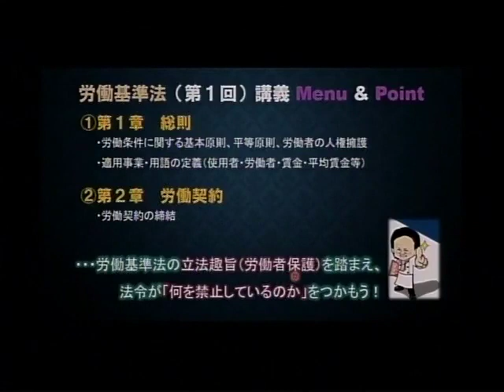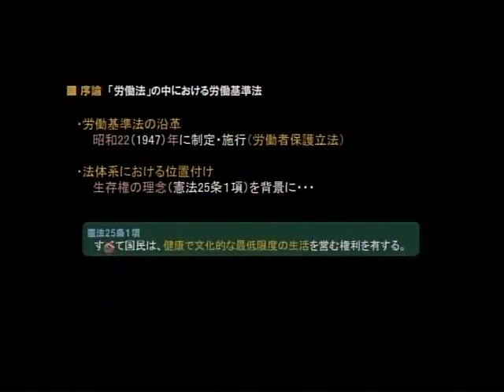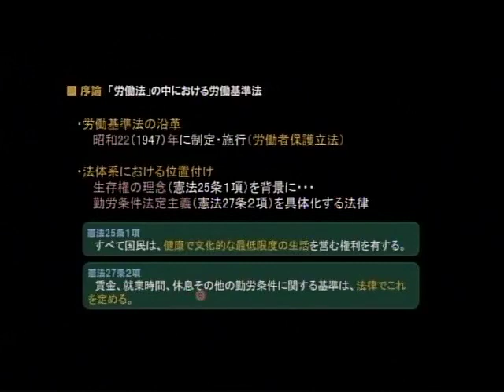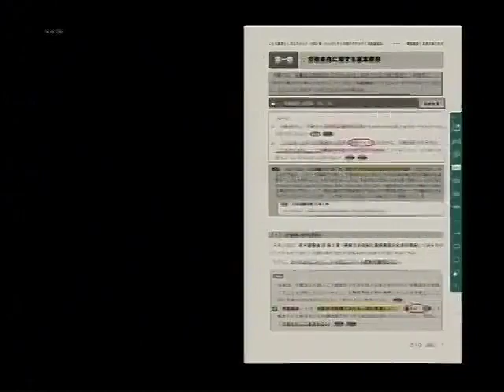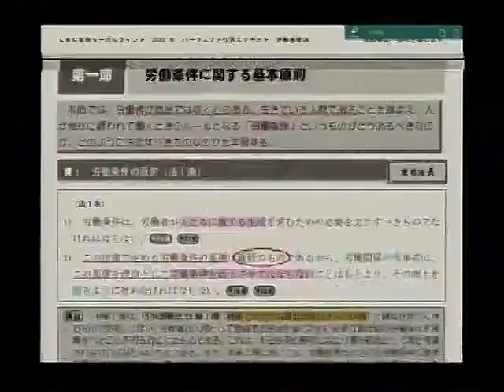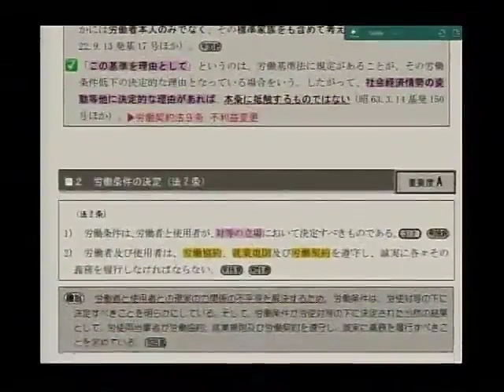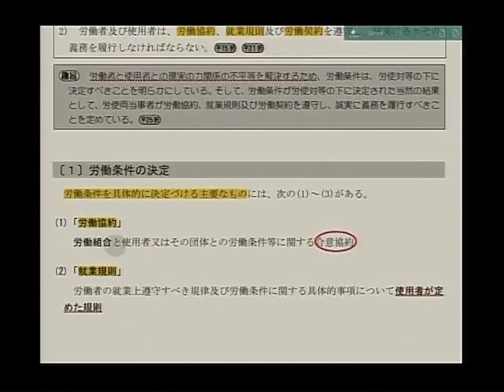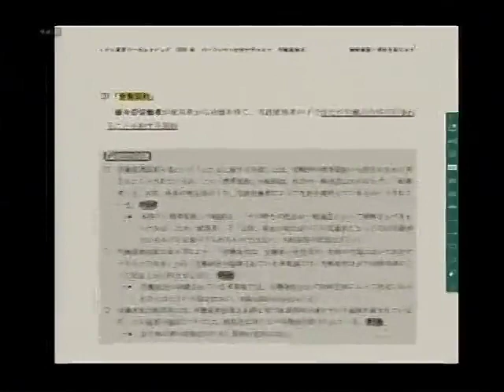2020年合格目標 社労士 合格講座本論編 労働基準法第1回 冒頭30分大公開！‹工藤 寿年 講師›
ＬＥＣ社労士講師陣の労働基準法第１回目、冒頭30分の講義を無料大公開！‹工藤 寿年 講師›